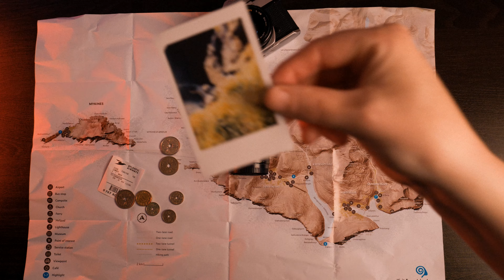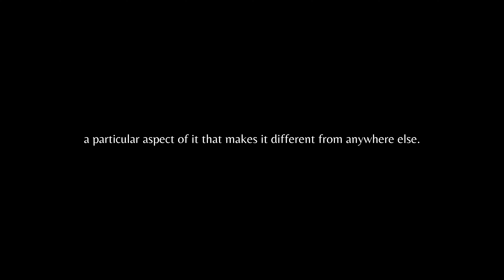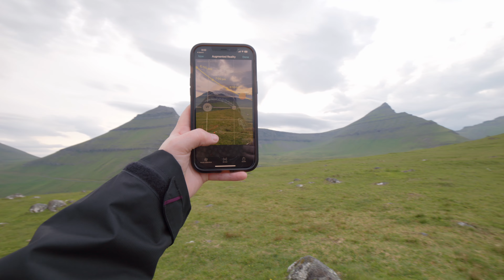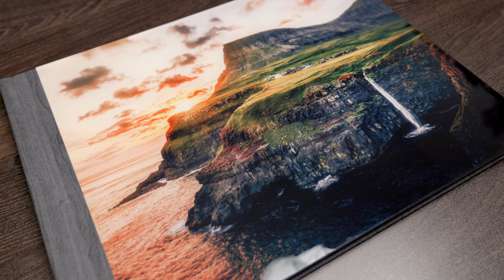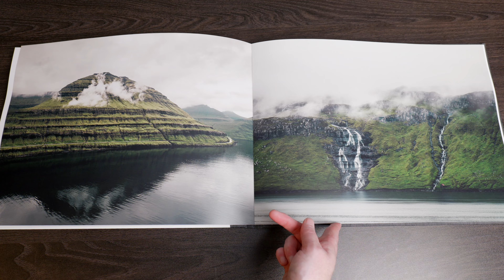Photographing the Faroe Islands with Micro Four Thirds (and my dad!)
The Faroe Islands photography trip of a lifetime! Here is my story, and my dad's story! Check out Saal Digital here:

Saal Digital US
Saal Digital UK

I've created a Faroe Islands Photography/Travel guide, as well as all the info about the puffins!

All photos were edited with my "Chasing Adventure" Landscapes Lightroom presets

Photos in the video:
EL = Emily Lowrey (me!)
MB = Mike Barnes (my dad!)

Lumix GH6 with the 12-60mm
Lumix G80
Meike 8mm f2.8
Lumix 35-100mm pancake
Insta 360 X3
Travel Tripod
Camera Bag
Instax Mini 40
iPad Mini

▶︎ My Instagram is @emilymaylowrey

🤓 Nerds Facebook Group